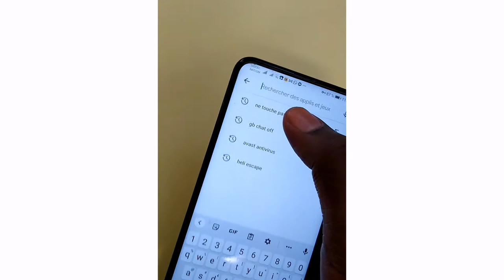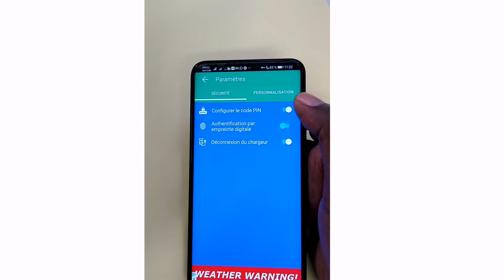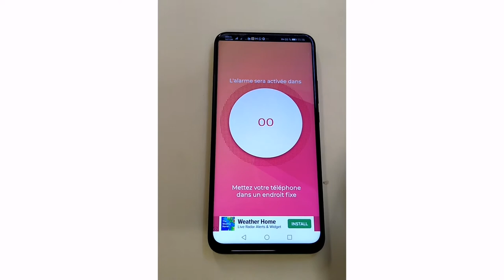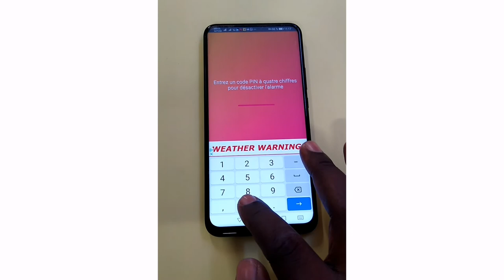Vòlè pa touche telefòn pam nan ||Men kòman pouw aktive Alam sou telefòn ou pou bare vòlè.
Lajan pa fèt fasil, nou travay di poun fè degouden, telefòn vann chè kounye a poutan lè yo vòlè telefòn ou se pou yon ti monnen yal vann li, paskel pat pou yo vre, proteje sak nan menw lan.
Nan videyo sa mwen vin montrew kòman pouw aktive alam sou telefòn ou pou anpeche vòlè touchel, yon fason pou yo pa pranl nan valiz ou oubyen nan pòch ou sanw pa konnen.

Abone, patajel epi Edem rive 5K silvouplè